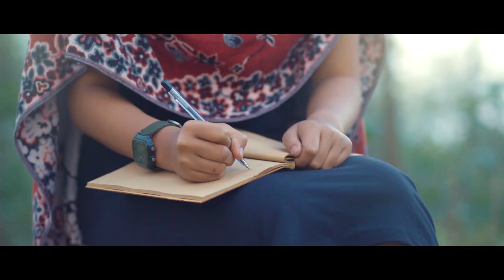Hidup Harus Hidup [Teaser 1]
Teaser #1

Hidup Harus Hidup adalah sebuah film yang diangkat dari buku memoar Berteman dengan Kematian karya Sinta Ridwan. Diproduksi kawan-kawan Epic Roll "Jurusan Televisi dan Film" ISBI, Bandung, Indonesia pada 2018.

Pemutaran film Hidup Harus Hidup kali pertama di Bandung Creative Hub pada 13 Desember 2018, kedua di CGV Transmart Cirebon pada 17 Januari 2019 dan ketiga di Jatiwangi Art Factory Majalengka pada 18 Januari 2019.

Catatan: Filmnya akan dirilis pada 25 & 30 April serta 4 & 8 Mei 2020 untuk "menyambut" Hari Lupus Sedunia, setiap 10 Mei. Rencananya pada 10 Mei 2020 akan diadakan live discussion di Instagram.

Penulis Buku @sintaridwan |  Film @hidupharushidup | Produksi @epic_roll | Musik @paraudara_ & @ezzarush | Penulis Film @aunfakhrun | Sutradara @sugiiastuti | Pemeran Sinta @yaasintaindra